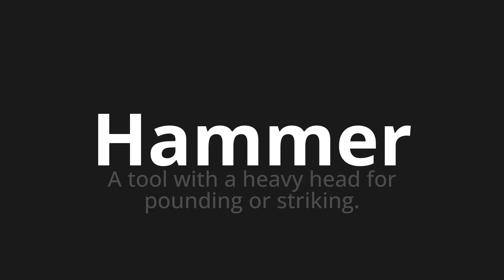How to pronounce Hammer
Master the Pronunciation of 'Hammer WHICH MEANS HAMMER' - which means : Tool with a Heavy Head for Poudering or Striking. 📝 with @PortuguesePronunciation 🎓🗣️ - [Your Guide to Portuguese]

Learn to pronounce 'Hammer' perfectly in Portuguese with our easy and engaging tutorial by @PortuguesePronunciation! 📖📽️ In this comprehensive video, we provide you with native speaker examples 🗣️👂 and phonetic breakdowns 🎵 to ensure you get the pronunciation just right.

How to say Hammer in Portuguese